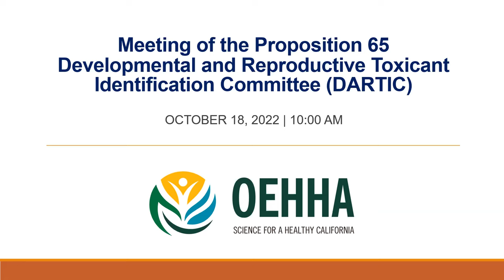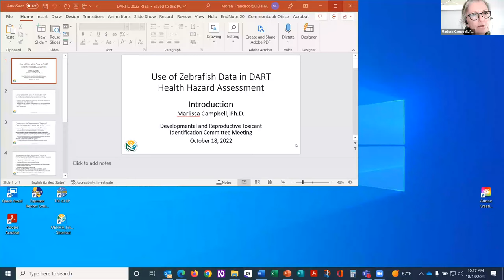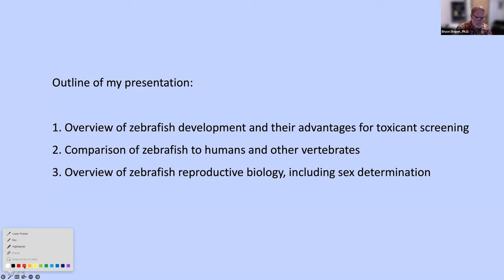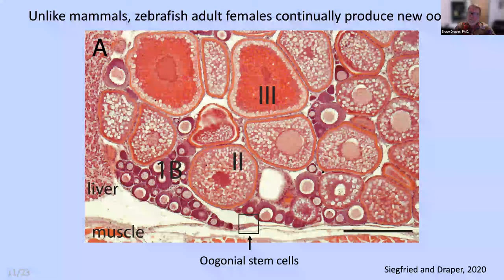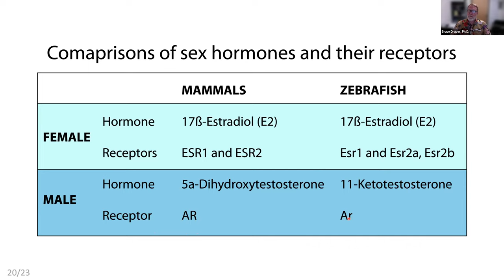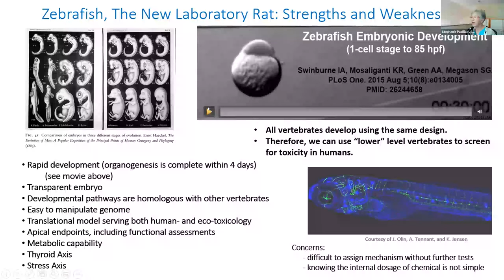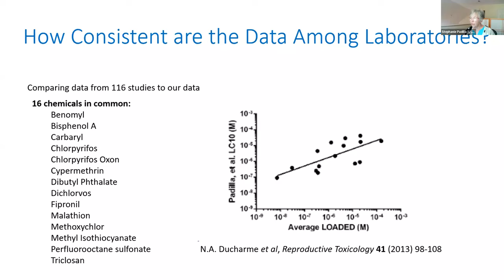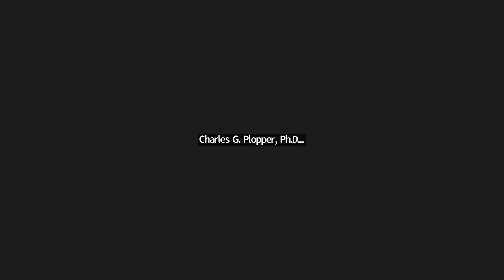DARTIC Meeting: Zebrafish data in reproductive toxicant health hazard assessment – Part 1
Zebrafish are increasingly used as a model organism in toxicity testing, including for developmental and reproductive toxicity testing. OEHHA has included zebrafish study data and other types of new toxicological data in our Hazard Identification documents. The 2022 meeting of the Developmental and Reproductive Toxicant Identification Committee (DARTIC) focused on the use of zebrafish data in assessing developmental and reproductive health hazards to inform OEHHA’s future use of these data. The meeting also included an overview of recent Proposition 65 chemical listings and regulations. Meeting materials including the full agenda is available on OEHHA’s

The DARTIC is a group of expert scientists appointed by the Governor to identify chemicals that have been clearly shown through scientifically valid testing according to generally accepted principles to cause reproductive toxicity. Read more about the DARTIC and its members

Times
1:03 - Welcome and Opening Remarks
13:37- Session on use of zebrafish data in DART health hazard assessment
16:48- Introduction to the Use of Zebrafish Data in DART Health Hazard Assessment (Dr. Marlissa Campbell, OEHHA)
31:32- Overview of Zebrafish Biology, Early Development and Reproductive Biology (Dr. Bruce Draper, UC Davis)
1:20:31- Zebrafish Biology and Suitability for Developmental Hazard Screening (Dr. Stephanie Padilla, US EPA)